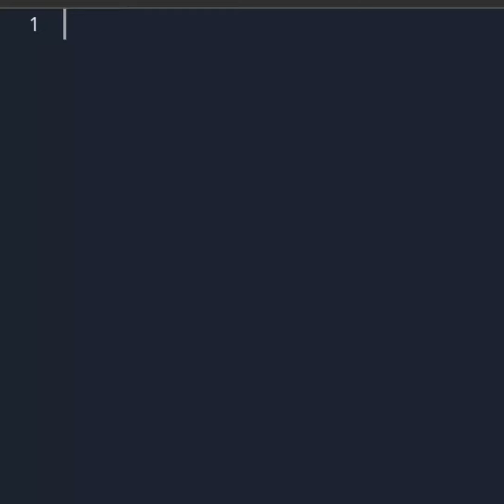C++ Programs To Create Pyramid and Pattern in 50 X Speed 🥵